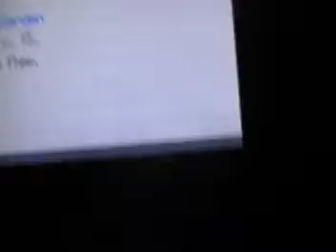pokemon black countdown and vlog 2